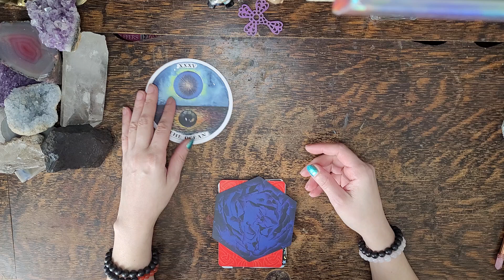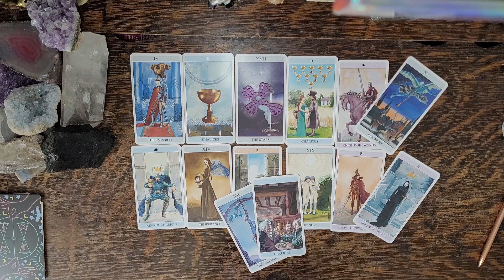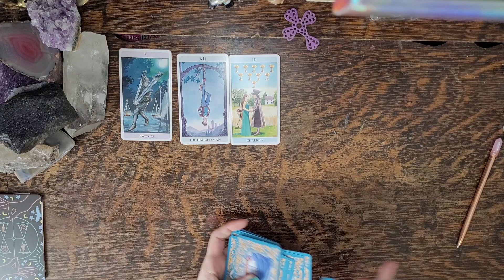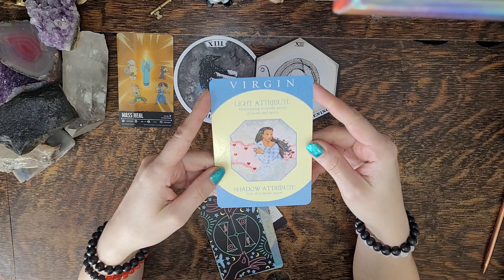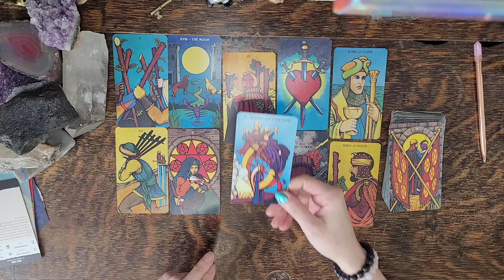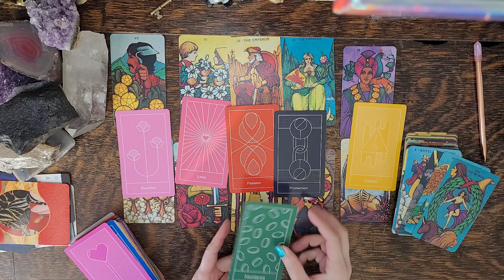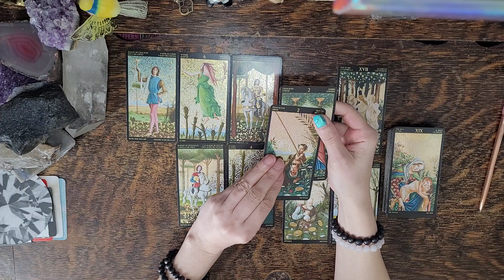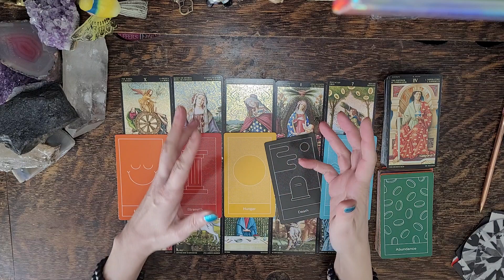What is BLOCKING & Getting in the Way of This Connection🙏 3rd PARTY? Pick a Card Tarot LOVE Reading💗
This is a timeless pick a card Tarot & Oracle energy reading looking at what may be blocking the connection between you and your person. Are there any 3rd Party influences getting in the way? We will find out...

🛎 Time Stamps 🛎
Intro - Pick your pile: 0:00 - 1:08

Pile 1🌈: 1:08 - 35:56

Pile 2🙏: 35:56 - 1:02:19

Pile 3💥: 1:02:19 - 1:25:03

🗝⏳ Decks Used ⏳🗝
🖤 Tarot Decks 🖤
Morgan-Greer Tarot - illustrated by Billy Greer
Golden Botticelli - Atanas Alexandrov Atanassov
Secret Tarot - Marco Nizzoli

🖤 Oracle Decks 🖤
Amenti Oracle - Feather Heart Deck - Jennifer Sodini
The Wild Unknown Archetypes - Kim Krans
Prism Oracle - Nicole Pivirotto
Urban Crow Oracle - MJ Cullinane
The Wild Unknown Alchemy - Kim Krans
The Deck of Many - Animated Spells LVL 9 - VOL 1

👀About Me👀:
Lenda

I love.
I breathe.
I live.
I transform.
I create.
I ignite.
I heal.
I feel.
I understand.
I acknowledge.
I am eternally grateful.